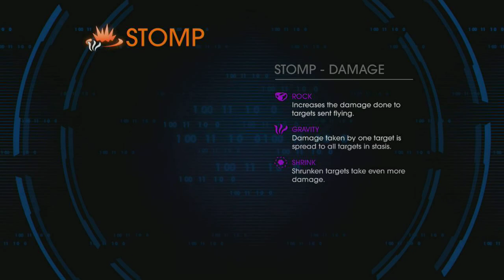Saints Row IV 15 - Something To Prove, The Solid, Shaundi's List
This game was developed by Volition and Deep Silver.  My own personal favorite game ever, this walkthrough is going to be 100%.  The original music for this game is fantastic.  :)